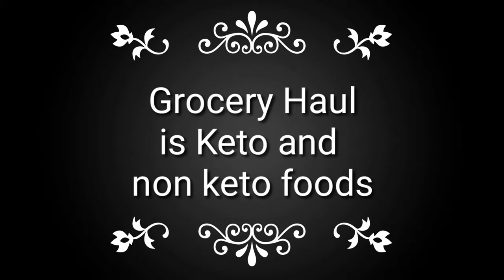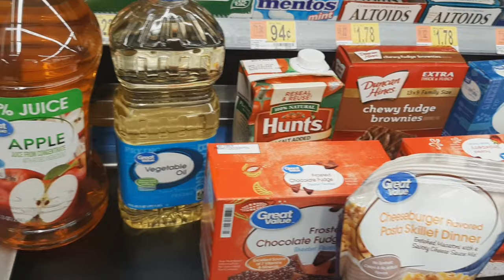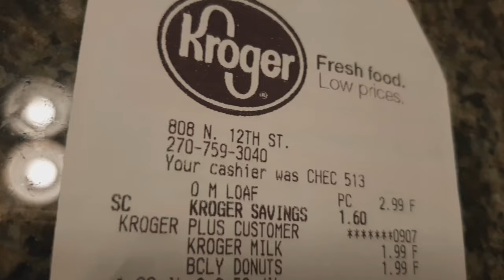Day in my Keto Life with Grocery Haul (Warning!!!!!!! NON Keto items included)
Day in my Keto Life
with a Grocery Haul
and some of my
daily food to lose weight!